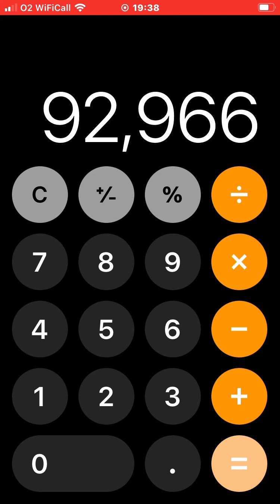94 to 94000 In Calculator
Requested By Numberblock Ninety Four